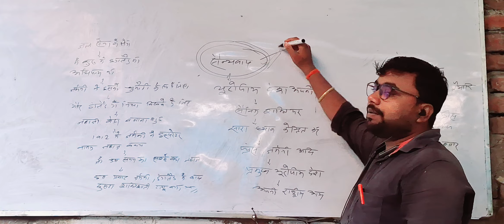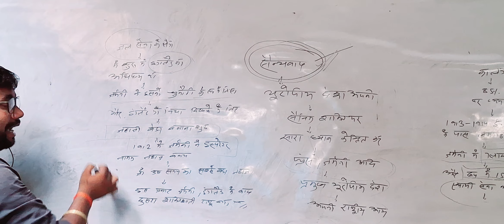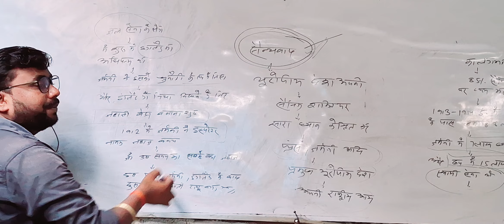First world war (सैन्यवाद)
It involved many of the world's most powerful nations at the time, dividing them into two major alliances: the Allies (comprised of countries such as France, the British Empire, Russia, and later the United States) and the Central Powers (including Germany, Austria-Hungary, the Ottoman Empire, and Bulgaria).

The war began with the assassination of Archduke Franz Ferdinand of Austria-Hungary in June 1914, which triggered a series of diplomatic crises and military mobilizations. Tensions escalated, and by August 1914, Europe was engulfed in war. The conflict quickly spread beyond Europe to other parts of the world, becoming a truly global conflict.

The war was characterized by trench warfare on the Western Front, where soldiers from both sides faced brutal conditions and suffered heavy casualties. Technological advancements such as machine guns, artillery, and poison gas made the war particularly deadly and devastating.

Over the course of the war, both sides made numerous attempts to break the stalemate on the Western Front but were largely unsuccessful until 1918. In the meantime, other fronts opened up, including the Eastern Front, where German and Austro-Hungarian forces clashed with the Russian Empire, and the Middle Eastern Front, where the Ottoman Empire fought against the Allies.

The entry of the United States into the war in 1917 tipped the balance in favor of the Allies. The German military was exhausted, and in November 1918, an armistice was signed, effectively ending the fighting. The Treaty of Versailles, signed in 1919, formally concluded the war and imposed harsh terms on Germany, contributing to the causes of World War II.

The First World War had a profound impact on the world. It led to the collapse of empires, redrawing of national boundaries, and the birth of new nations. The war's human cost was enormous, with an estimated 9 million soldiers and 7 million civilians losing their lives.